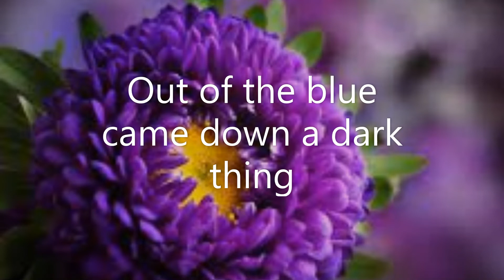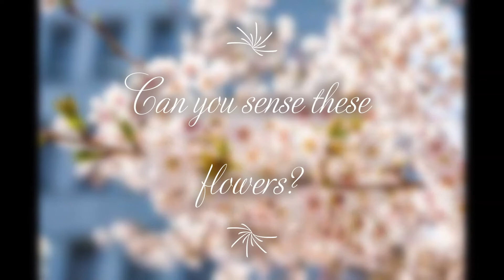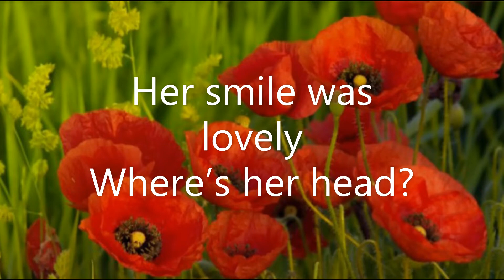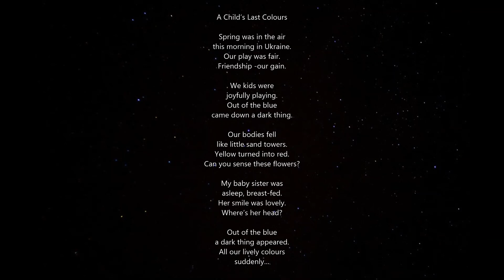A Child's Last Colours -poem by T Günersel - music by A Turnaoğlu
Dedicated to the lives lost -especially those of children- due to the Putin-led Russian aggression against Ukraine. The poem was written by Tarık Günersel and composed, played and sung  by Attila Turnaoğlu:

A Child’s Last Colours

Spring was in the air
this morning in Ukraine.
Our play was fair.
Friendship -our gain.

We kids were
joyfully playing.
Out of the blue
came down a dark thing.

Our bodies fell
like little sand towers.
Yellow turned into red.
Can you sense these flowers?

My baby sister
was asleep, breast-fed.
Her smile was lovely.
Where’s her head?

a dark thing appeared.
All our lively colors
suddenly…

Tarık Günersel